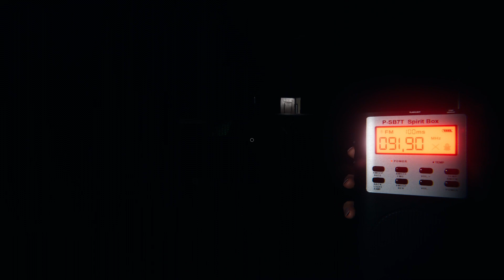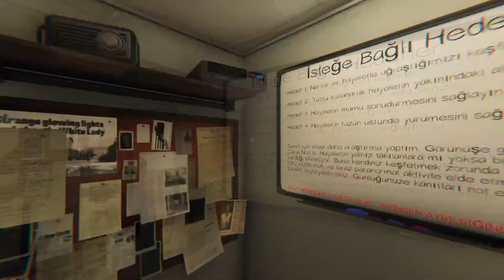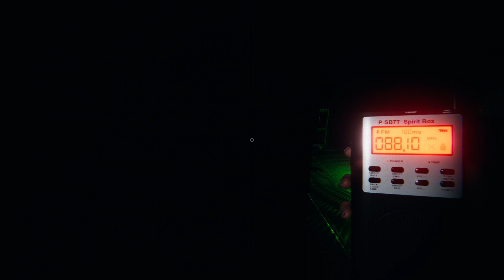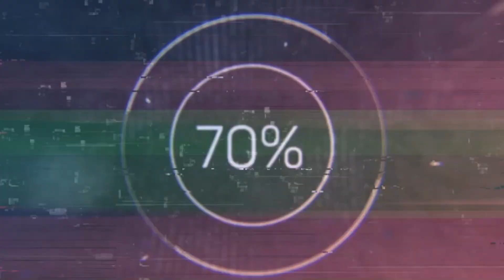Sessiz bir yaz akşamı * Lanetli ev * Phasmophobia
Bu videomda benim için en ürkütücü ve lanetli olan ev "willow street house" a gidiyorum. Sessiz sakin bir yaz akşamı havasında keşif oldu.

iyi seyirler..✋🏼🙂